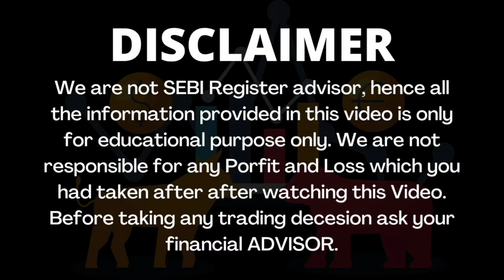Tech Mahindra Share Analysis I Tech Mahindra Share Price I Fundamental Analysis Of Tech Mahindra Ltd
In this video Mr. Prashant Sharma is doing Fundamental Analysis of Tech Mahindra Ltd. Many people search for Tech Mahindra Ltd share news or Tech Mahindra Ltd result analysis who want to invest in this company and wants to do Stock analysis of Tech Mahindra Ltd. This video is also useful for the investors who wants to know the fair share price of this company and want to know the Tech Mahindra Ltd share latest news.

Stock trader,
Shares to invest in 2022
Shares for life
Shares to invest in right now
Share trader
Shares for tomorrow intraday
Shares to trade tomorrow
Shares for swing trading